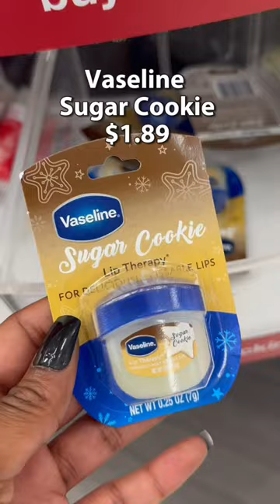Target 2023 Early Christmas Gift Buying GUIDE: Stocking Stuffers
Target has released some new stocking stuffers for Christmas including the @lanolips gift set! And they are buy 3 get 1 free so it's never too early to save money and stock up for the holidays!